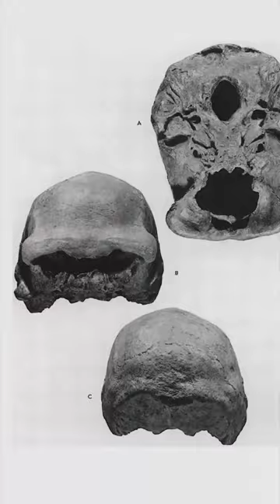Solo İnsanı'nın Kafatası: Anatomik Farklılıkların Ardındaki Sırlar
Homo erectus soloensis, türün evrimsel yolculuğunda önemli bir kilometre taşıdır.

Endonezya'nın Java Adası'nda keşfedilen bu fosil türü, soyu tükenmiş Solo İnsanı'nın evrimsel gelişimini anlamak için önemli bir anahtar sunmaktadır.

Homo erectus soloensis'un ilk keşfi, 1931 yılında solo nehrinin kıyısında gerçekleşti.

Bu keşif, paleoantropoloji dünyasında büyük bir heyecan yarattı ve bu türü diğer Homo erectus popülasyonlarından ayıran özellikleri ortaya çıkardı.

Solo İnsanı'nın kafatası ve diğer kemik kalıntıları, türün diğer Homo erectus alt türlerinden farklı anatomik özelliklere sahiptir.

Özellikle yassı bir alın, belirgin kaş kemerleri ve büyük dişler, bu türün morfolojik özelliklerini belirginleştirir. Bu özellikler, Homo erectus soloensis'u diğer Homo erectus türlerinden ayırt eder.

Solo İnsanı'nın fosilleri, bölgenin jeolojik geçmişiyle yakından ilişkilidir. Bu fosiller, türün yaklaşık 100.000 ila 200.000 yıl öncesine kadar uzandığını gösterir. İklim değişiklikleri ve çevresel faktörler, bu türün evrimini etkileyen önemli etmenler arasında yer alır.

Solo İnsanı'nın keşfi, sadece anatomik açıdan değil, aynı zamanda araç yapımı ve kullanımı gibi kültürel ifadeler açısından da önemlidir.

Taş aletlerin varlığı, bu türün sadece fiziksel evrimini değil, aynı zamanda çevresine uyum sağlama becerisini de vurgular.

Homo erectus soloensis, insan evriminin karmaşık ve çeşitli hikayesinde önemli bir rol oynar.

Bu tür, sadece biyolojik evrimi değil, aynı zamanda çevresel uyumu ve kültürel ifadeleri anlama konusundaki çabalarımızı zenginleştiren önemli bir araştırma konusudur.

🔗Çok daha fazlasına bio'daki linkten ulaşabilirsiniz.